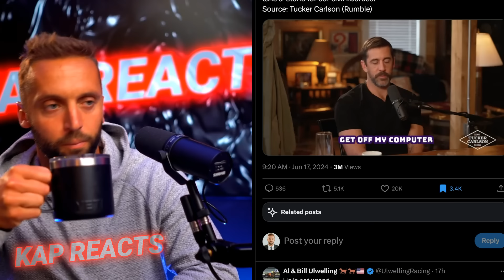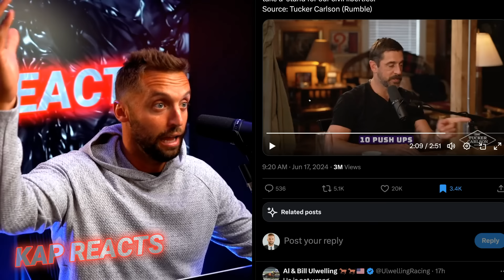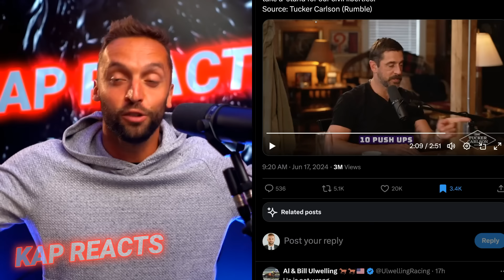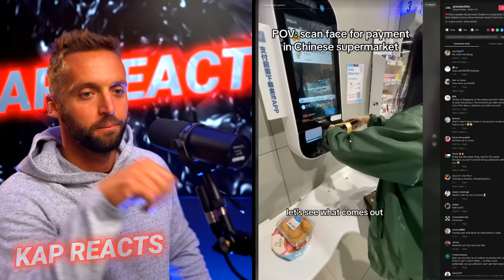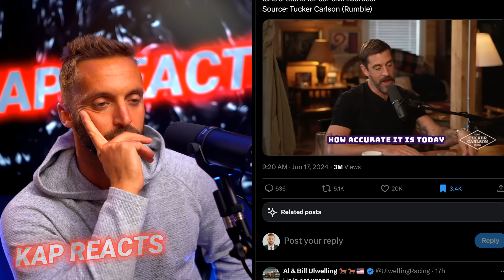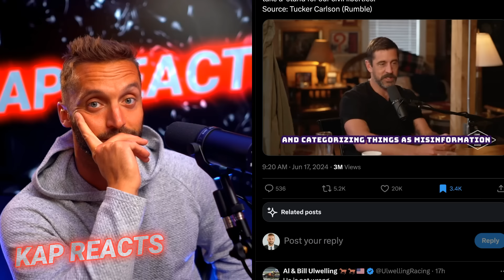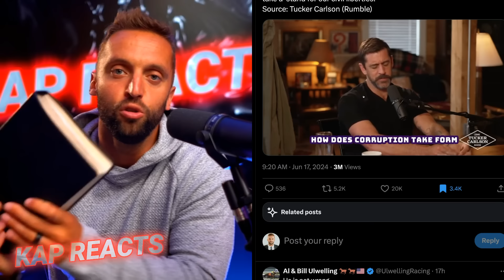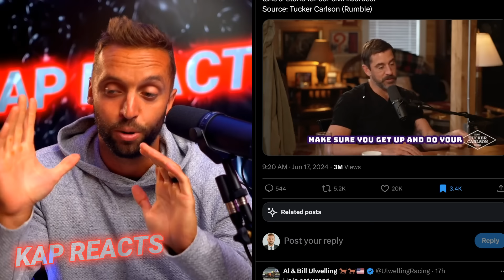America's Social Credit System Exposed by Aaron Rodgers